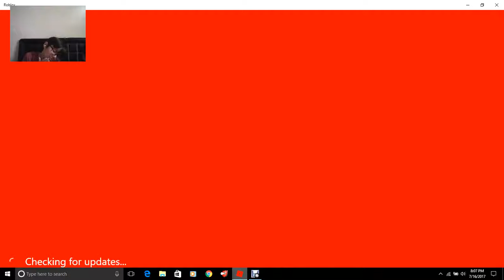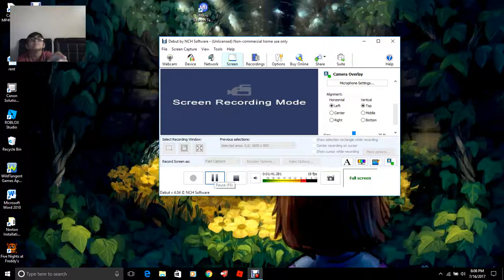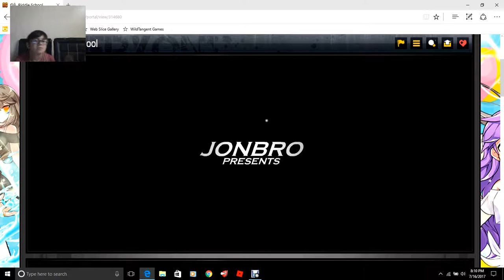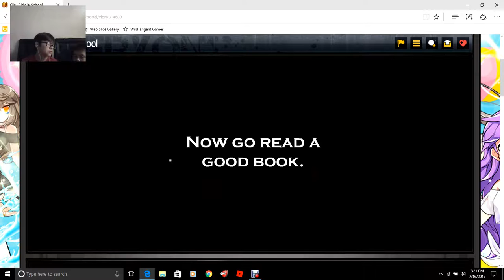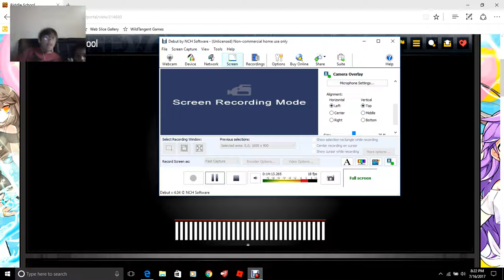Riddle School #1 finnaly WEBCAM